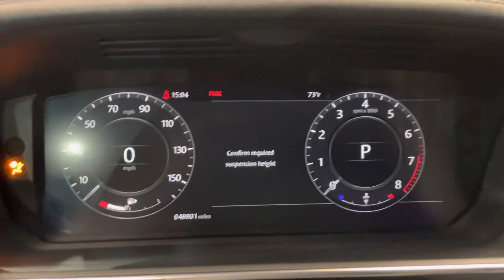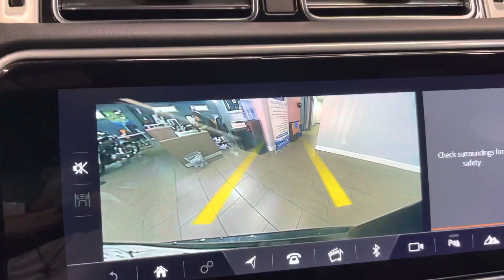2018 RANGE ROVER HSE AWD 4D SUV 3.0L V6 SUPERCHARGER